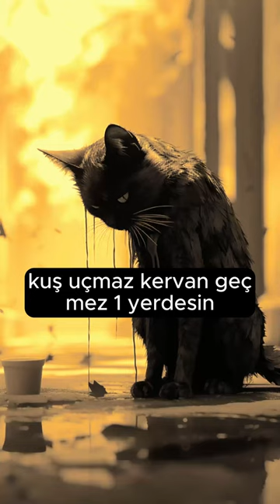YALNIZLIK-YAHYA KEMAL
Merhaba arkadaşlar, bu kısa videoyu Yahya Kemal Beyatlı'nın unutulmaz eseri "Yalnızlık" şiirine ithafen hazırladım. Sizleri bu derin ve etkileyici şiirle buluşturarak, sözlerin gücüyle duygusal bir yolculuğa çıkmaya davet ediyorum.

Yahya Kemal Beyatlı, Türk edebiyatının önemli isimlerinden biri olarak bilinir. "Yalnızlık" adlı bu şiiri, insanın iç dünyasındaki yalnızlık duygusunu derinlemesine işleyerek, duygu ve düşüncelerimizi sorgulamamıza neden olur. Şair, insanın kendi iç dünyasındaki derin boşluğu ve yabancılaşmayı anlatırken, kelimelerle resmettiği manzaralarla okuyucuyu etkileyici bir atmosfere sokar.

Bu video, Yahya Kemal'in kaleminden çıkan bu kıymetli eseri kısaca tanıtmayı amaçlıyor. Şairin dilindeki incelikleri ve eserin genel temasını anlamak adına sizi bu kısa ama etkileyici şiir yolculuğuna davet ediyorum.

Umarım bu video, Yahya Kemal Beyatlı'nın "Yalnızlık" şiiriyle ilgili daha derinlemesine bir düşünceye yol açar ve sizleri duygusal bir deneyime taşır. Keyifli izlemeler dilerim.

Unutmayın, edebiyat bize sadece kelimelerle değil, duygularla da seslenir. İyi seyirler!